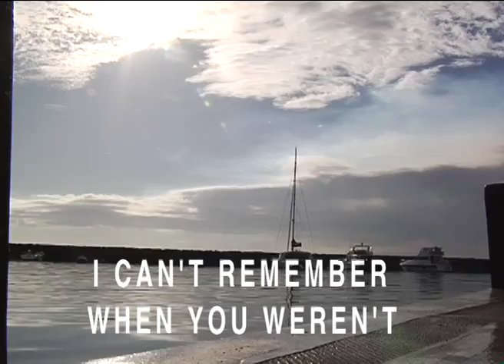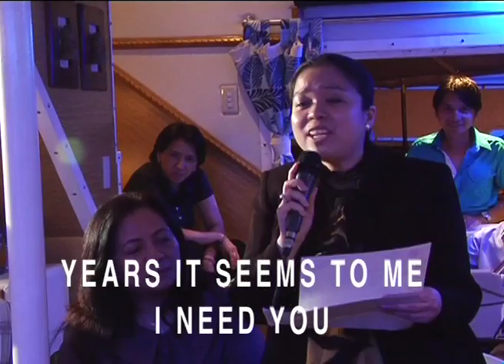THROUGH THE YEARS- Puri Version